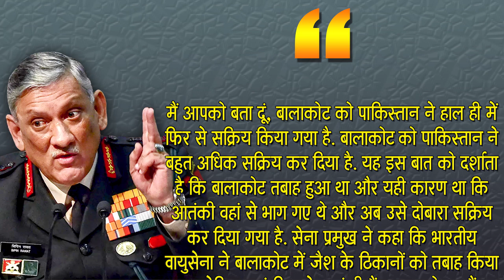Bipin Rawat Says Balakot Terror Camp Reactivated by Pakistan | Capital TV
Chief of Army Staff General Bipin Rawat on Monday said terror camp in Pakistan’s Balakot has been reactivated and that there are at least 500 people waiting to infiltrate into Jammu and Kashmir from Pakistan.